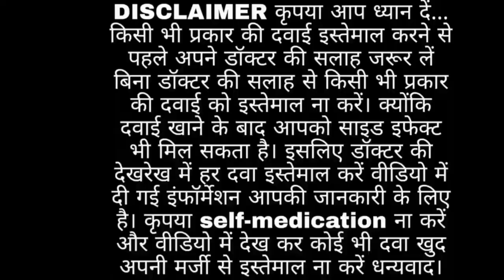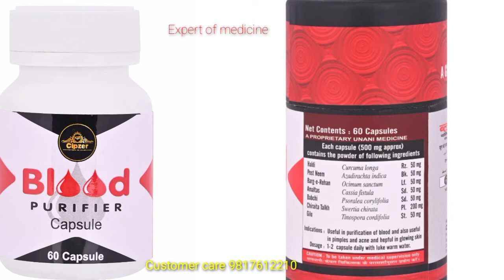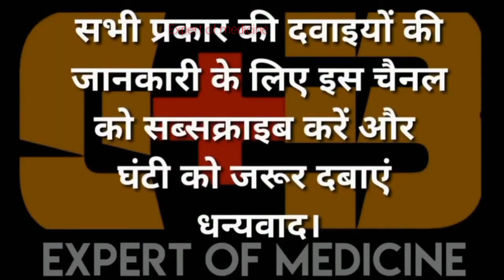cipzer blood purifire capsule benefits in hindi || स्किन एवं चमड़ी रोग जड़ से खत्म